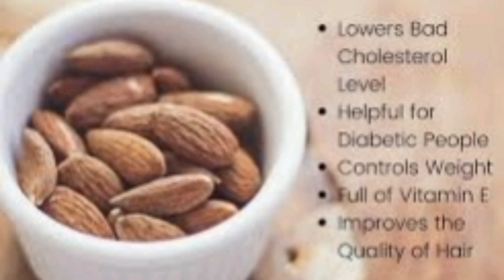benefits of aleovera gel and almond oil //aleovera gel skincare//almond oil skincare